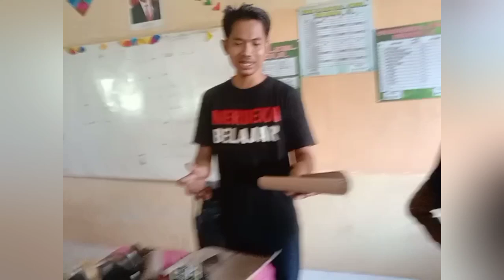Berbagi Video Ulang Tahun pada Jumat Berkah SDN 2 Purworejo